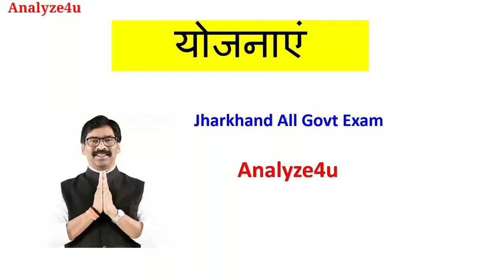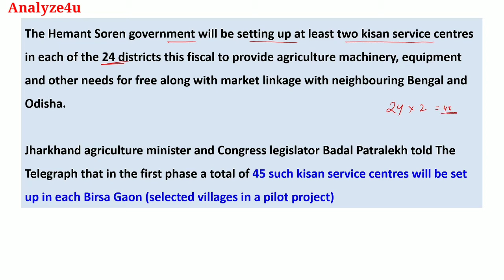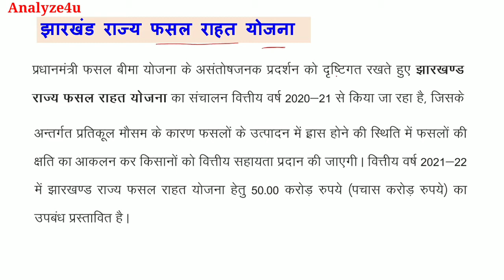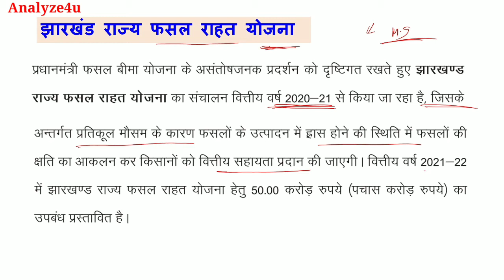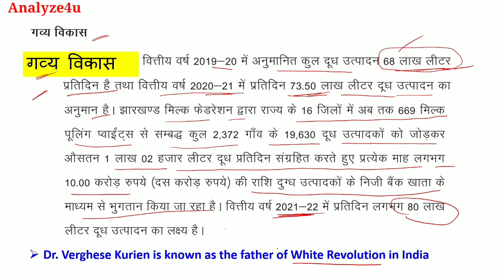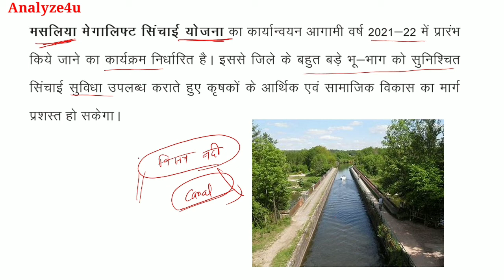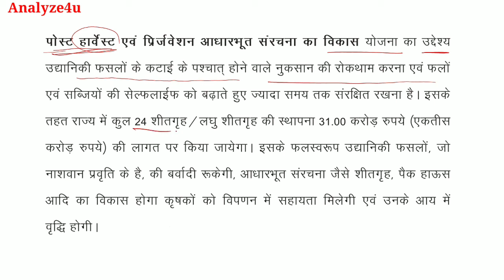झारखंड सरकार की योजनाएं | Jharkhand Yojana | Yojna Jharkhand | Jharkhand Policy | JPSC | JSSC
झारखंड सरकार के प्रमुख योजनाएं 💥

Most Important for JPSC